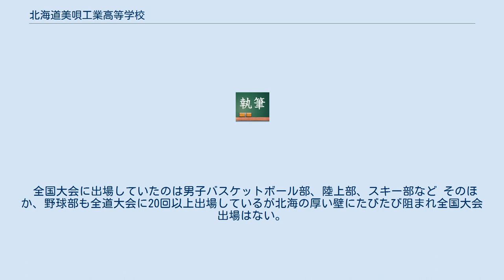北海道美唄工業高等学校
北海道の公立高等学校_(廃止)
北海道美唄工業高等学校（ほっかいどうびばいこうぎょうこうとうがっこう、Hokkaido Bibai Technical High School）は、北海道美唄市にあった公立（道立）の工業高等学校。
通称は「美工」。
 所在地の周辺の空知郡は当時国内有数の鉱山地帯であることから、採鉱科を有する北海道庁立の工業学校として発足した。
その後、時代の要請にこたえ学科も充実し、電気科、機械科、土木科、建設機械科、鉱山機械科からなる道央圏の工業教育拠点となった。
卒業生は1万名以上を数え、北海道内の中堅技術者や事業主として活躍している。
 しかし、地元工業界の変遷や少子化等の影響から、徐々に閉科し、北海道内高等学校再編計画の一環で、美唄高等学校との統合により美唄尚栄高等学校が開校することになり、2013年3月をもって閉校した。
 その後、校舎がしばらく存置された後、体育館と一部校舎を残して解体され、残った体育館等は、美唄体育センターとして使用されている。
 全国大会に出場していたのは男子バスケットボール部、陸上部、スキー部など そのほか、野球部も全道大会に20回以上出場しているが北海の厚い壁にたびたび阻まれ全国大会出場はない。